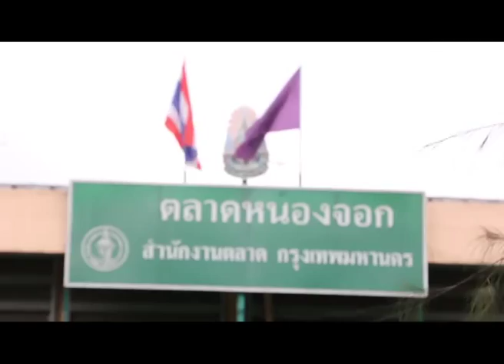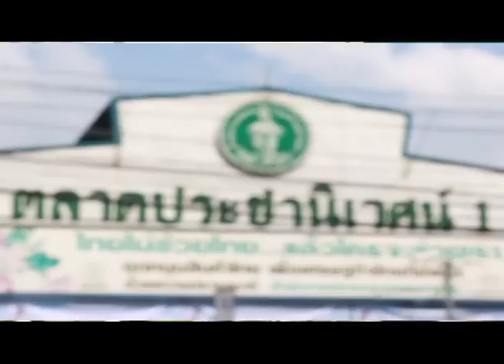รายการปากตลาด วันที่ 15 กรกฎาคม 2558 ตอน แผงผักสะอาด ตลาดหนองจอก part2